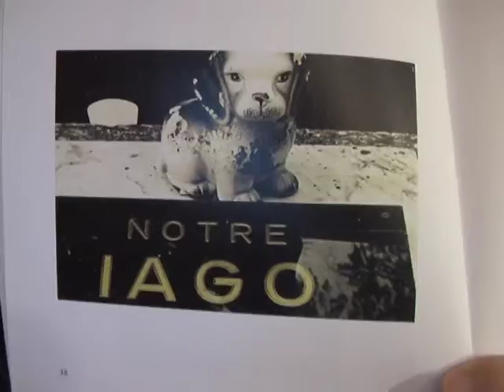Rovinare 19-2 | filosofare con filosofia | Attilio Fortini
Vivere rovina la pelle
morire le lapidi